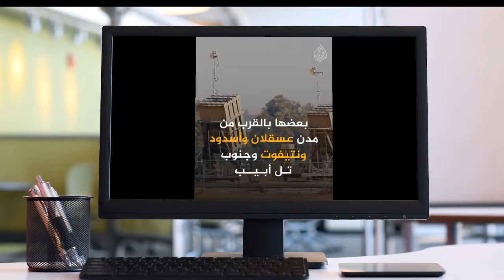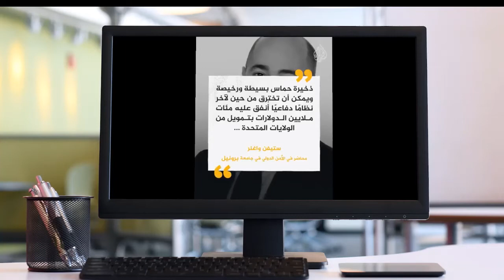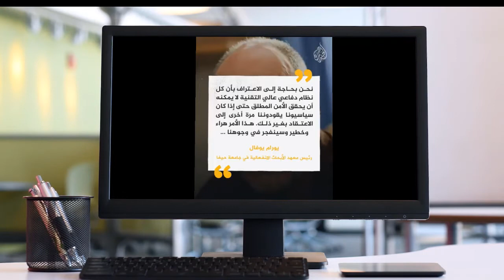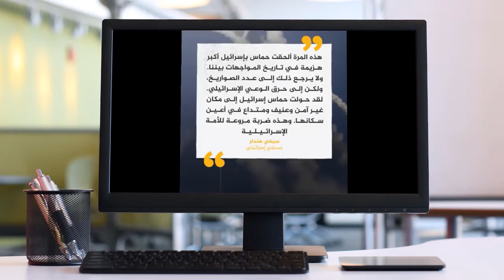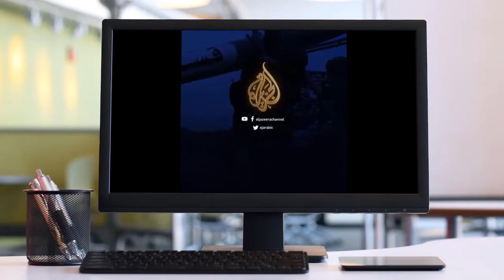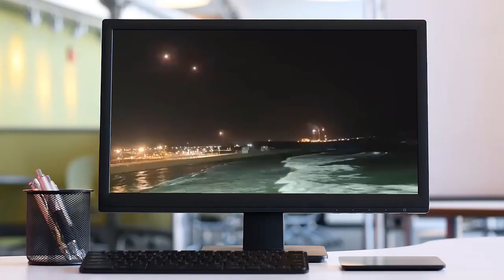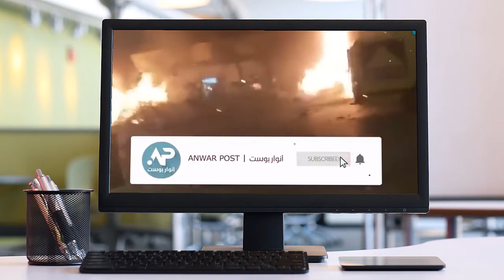لهذا السبب فشلت القبة الحديدية في حماية " الإسرائيليون" من الصواريخ الفليسطينية اقوى مضادة صواريخ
نحن المغاربة شعبا و ملكا  نتضامن مع الشعب الفليسطيني و نفديها بارواحنا انشاء الله
 لهذا السبب فشلت القبة الحديدية في حماية "تل أبيب"
فيديوهاتي يومية ومستمره بوجودكم
فضلاً وليس أمراً